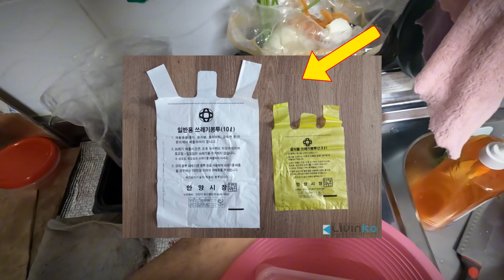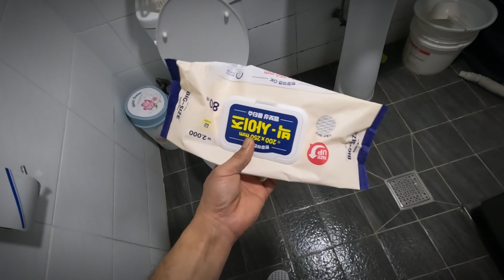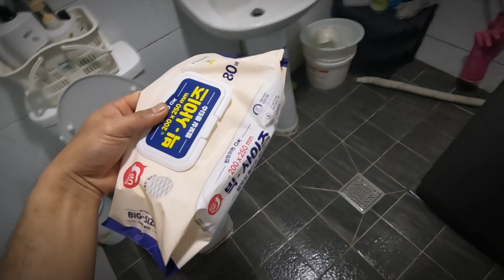MGA BAGAY NA HINDI DAPAT GINAGAWA KAPAG ANDITO KANA SA KOREA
South Korea has a highly organised waste management system known as jongnyangje. Waste disposal and recycling policy is set by the Ministry of Environment, and garbage collection is organised at a municipal level. Household food waste, recyclables, non-recyclables and large objects are disposed of separately. Following this system is mandatory. There is a penalty charges for non-compliance, and also rewards for reporting non-compliance.